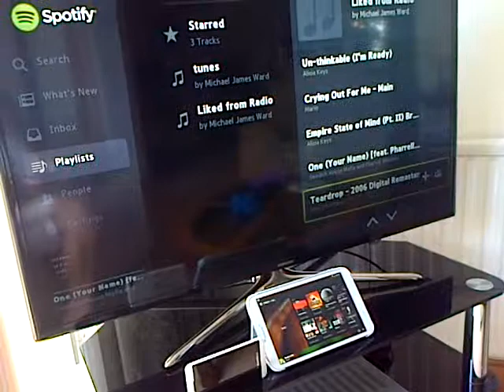Blackberry Z10 spotify on samsung smart tv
Spotify app on smart tv